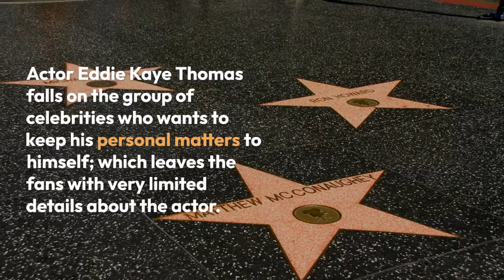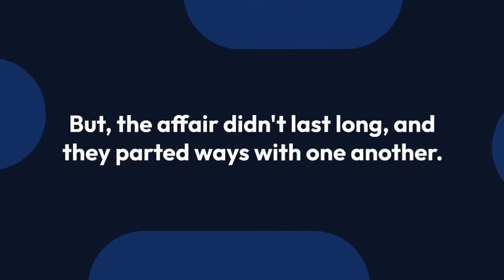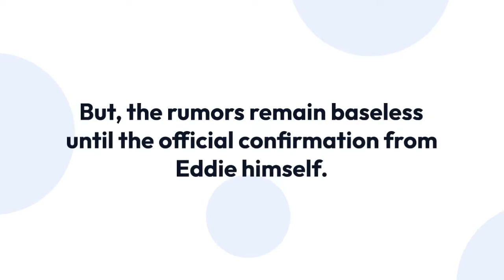Eddie Kaye Thomas Keeps Personal Life 'Personal'; Everything We Know About Him, His Parents, Dating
As a celebrity, it is tough to maintain privacy, as the media constantly surround you, and the public just wants to know more and more about you. But at the end of the day, it depends on the celebs; how they keep up with the Hollywood lifestyle along with maintaining their personal life.

Actor Eddie Kaye Thomas falls on the group of celebrities who wants to keep his personal matters to himself; which leaves the fans with very limited details about the actor.